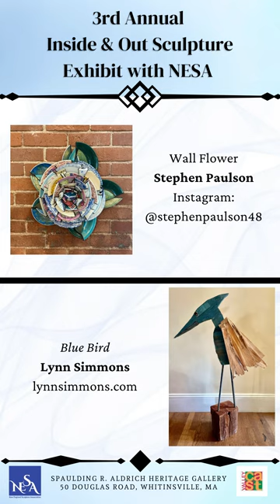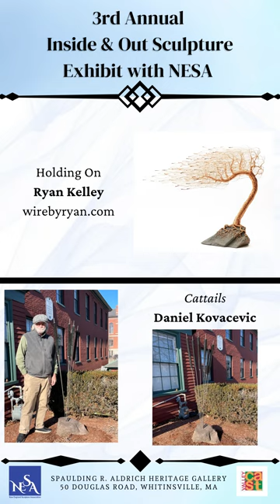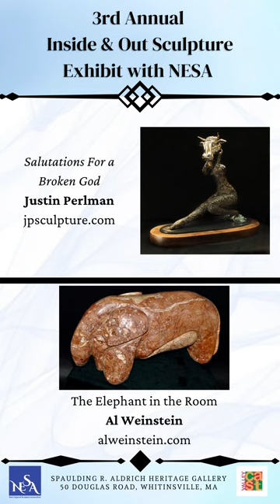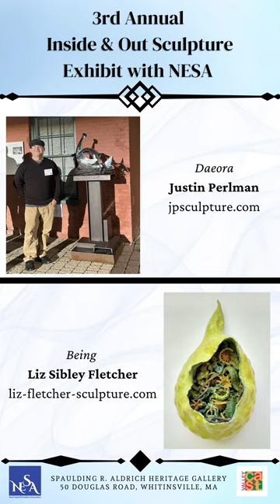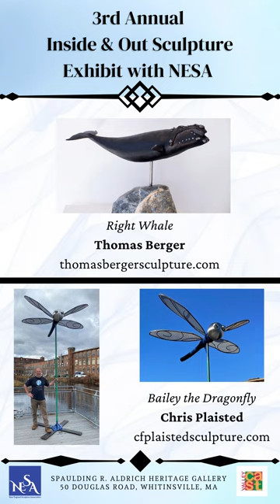2024 NESA Sculptures: Stephen, Lynn, Ryan, Daniel, Justin, Al, Liz, Thomas, Chris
3D renderings of the sculptures featured in ValleyCAST's 3rd Annual Inside and Out Sculpture Exhibit with NESA!

NESA Artists included in this exhibit:
David Adilman
Bayda Asbridge
Lisa Benson
Thomas Berger
Liz Sibley Fletcher
Ryan Kelley
Ilana Krepchin
Daniel Kovacevic
Jennifer Levatino
Robert Loebell
Madeleine Lord
Jacqueline Lorieo
Valery Mahuchy
Philip Marshall
Brad Matthews
Binney Meigs
Roe Osborn
Stephen Paulson
Justin Perlman
Chris Plaisted
R. Douglass Rice
Joshua Ruder
Janice Corkin Rudolf
Lynn Simmons
Karin Stanley
Derrick TePaske
Keith Trexler
Al Weinstein
Melanie Zibit

Video created by: Joe Jepsen
LinkedIn at: @TheJoeJep

Exhibit located at the Heritage Gallery
50 Douglas Road, Whitinsville, MA

some of the outdoor sculptures will remain onsite after the closing